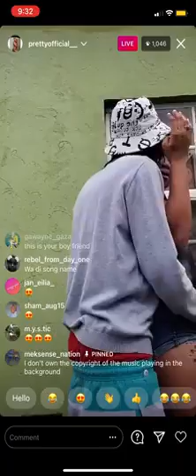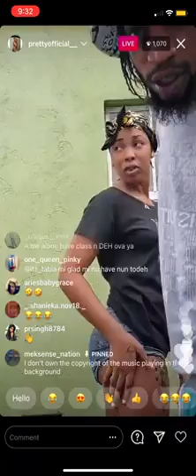iwaata ‐Bad likkle gyal (Official preview)